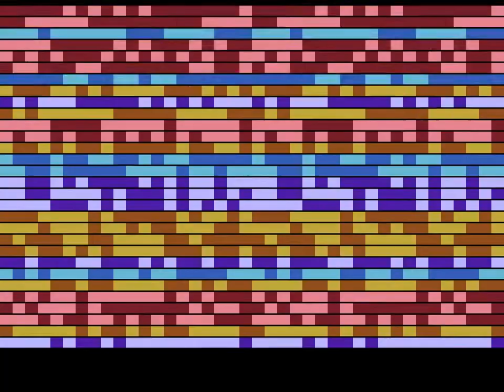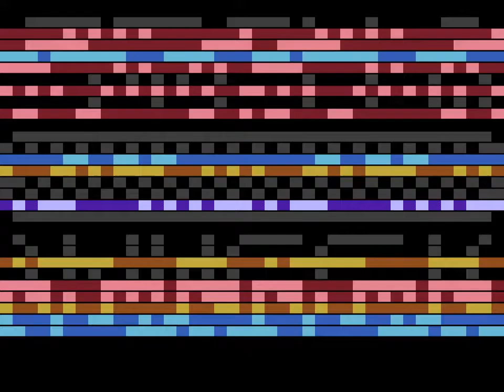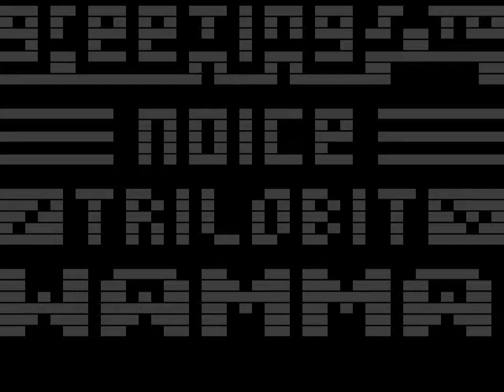40years by Flush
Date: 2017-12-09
Party: Silly Venture 2017
Compo: Console demo
Platform: Atari VCS
Rank: 2nd
Group: Flush

A celebration of the Atari VCS (aka Stella) turning 40 years. My contributions were among other things the new graphics mode used for the picture of Nolan Bushnell, the joystick candle and 3D animation. Also build system and timing stuff. Development started on 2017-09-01, so the whole process took a bit over three months. Lost 1st place to Egypt, 2600BC, a well-deserved win for Genesis Project :)